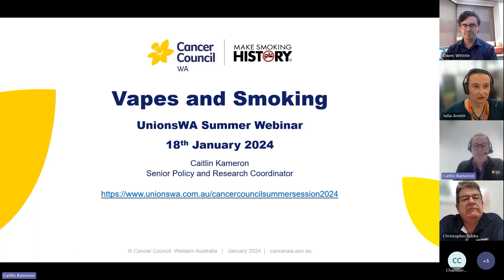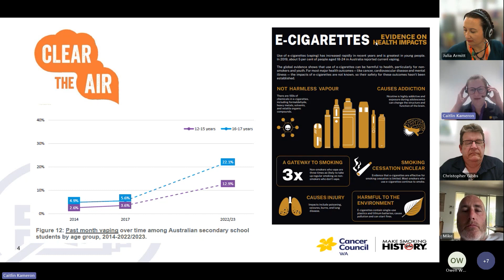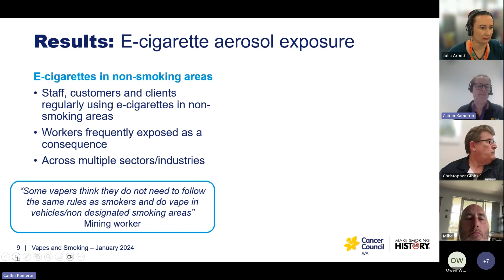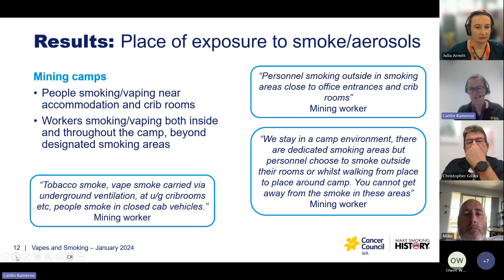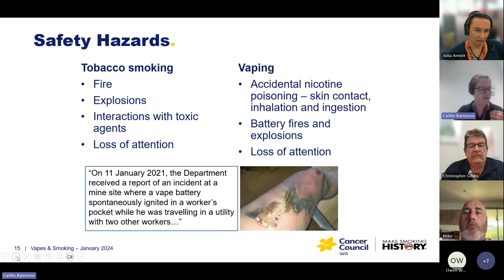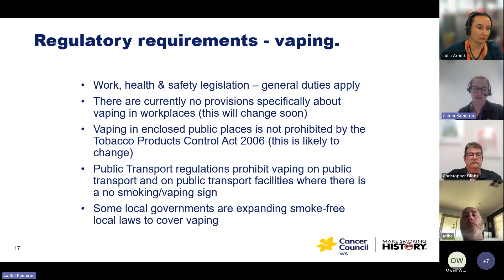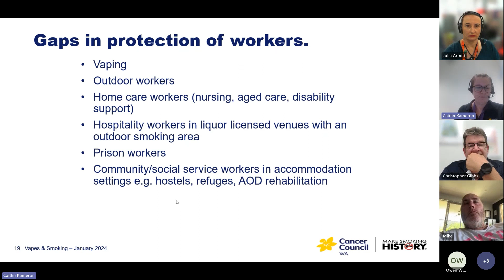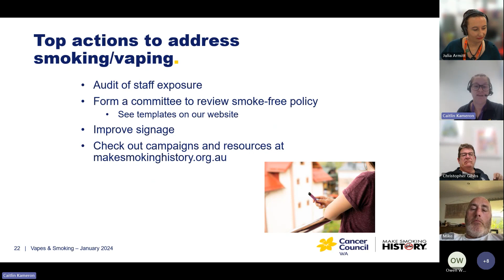Vaping and Smoking Hazards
Caitlin Kameron of the Cancer Council of WA summarises the hazards associate with vaping and smoking.  This presentation was recorded for UnionsWA on the Thursday 18th January, 2024.